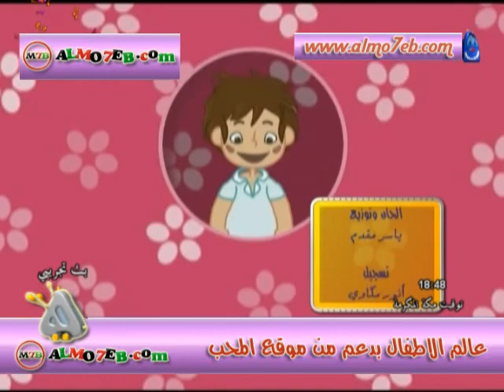فيديو كليب زهرة ايامي - من قناة هادي للاطفال